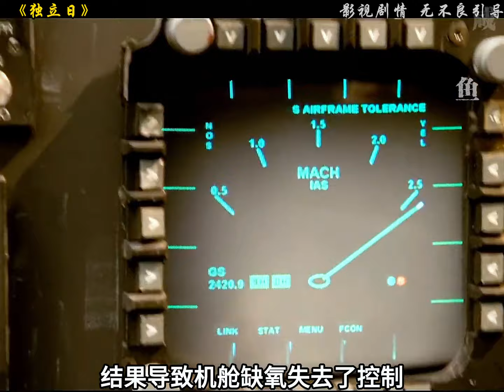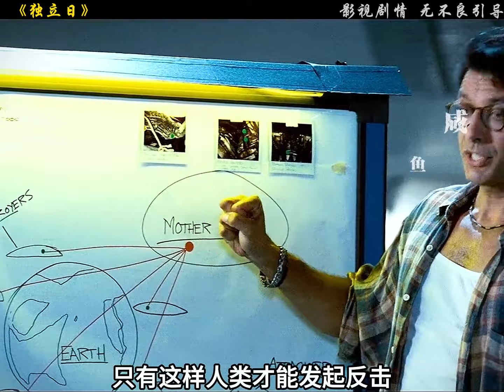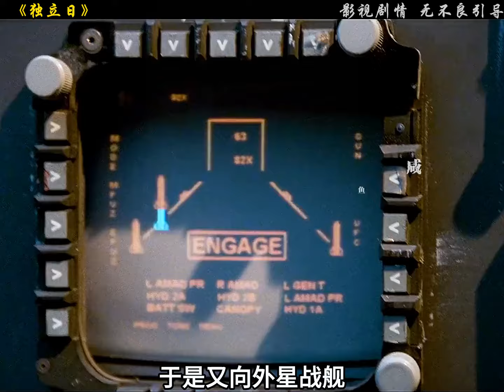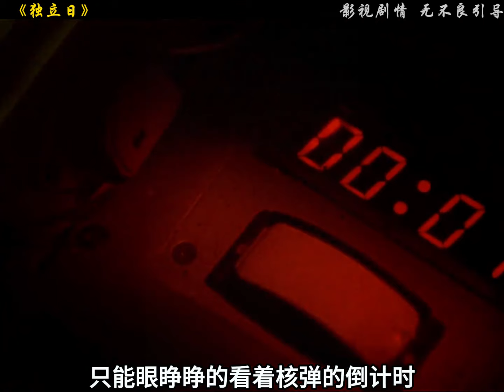一口氣看完科幻《獨立日》，全長21分鐘#外星人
No.2 | 黑鳥》16分鐘一剪到底，懸疑情節扣人心弦！真實事件改編，我的觀影報告

No.5 | 殺死伊芙》第一季全揭秘：28分鐘一剪到底，揭開殺手背后的懸疑謎團